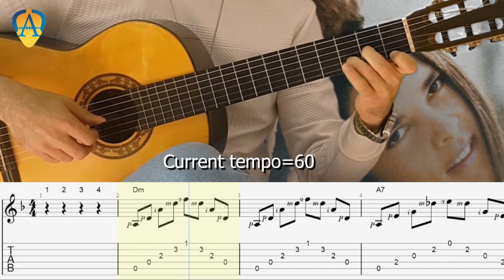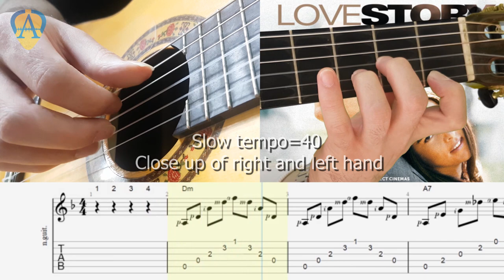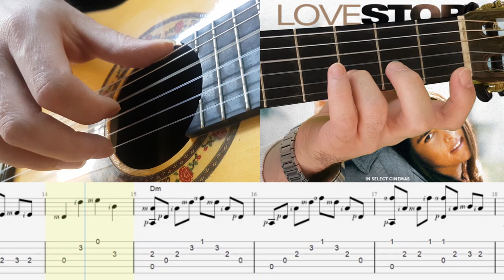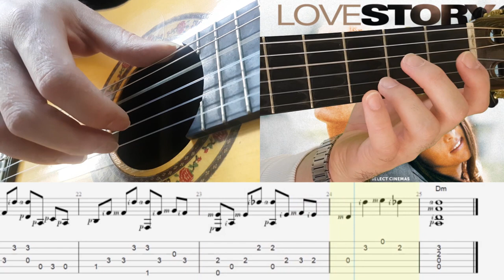Guitar Lesson : Love Story ( Where Do I Begin? ) Francis Lai - Andy Williams Note & Tabs | Tutorial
LoveStory (Where Do I Begin?) Note and Tab .
Composer: Francis Lai
singer: Andy Williams
Guitar: Amin Faramarzi
Arr. by Mansour paknejad

00:00 Summary
00:49 current speed, tempo=60bpm
02:25 slow version, tempo=40bpm

İstanbul, Turkey
Jun 2020